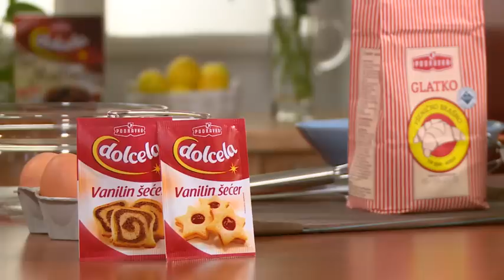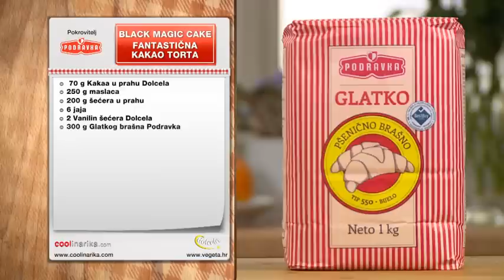Black magic cake - Fantastična kakao torta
Upustite se u strastvenu pripremu ove magične crne torte i podijelite svoje kulinarsko kakao djelo s najdražim gostima.